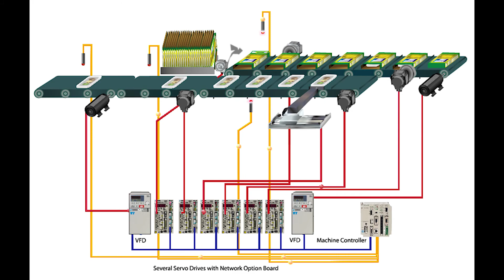Yaskawa Sync Belt Merge Modes Animations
I created this animation for Yaskawa Robotics to demonstrate various "Sync Modes" where objects that enter a variable speed conveyor are sped up or slowed down using sensors and variable speed conveyors to merge into a unified and regularly spaced series of objects for packaging.  It was a very complicated and mathematically complex animation (especially when meant to be VERY small and looping - AND my brain had to do the work of up to 8 computers!)